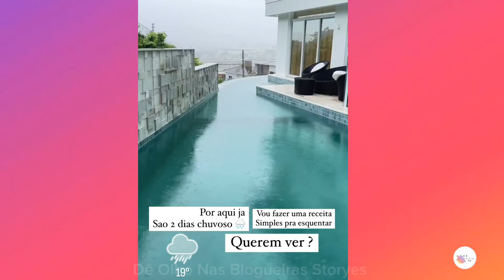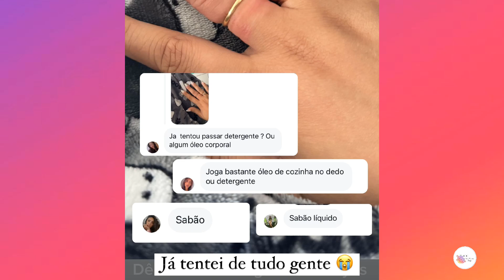ANNY | O QUE PARECIA SIMPLES DEU MAIS TRABALHO DO QUE O ESPERADO, E A SITUAÇÃO TERMINOU EM LÁGRIMAS.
Vídeo de Família jeito loko de ser! No vídeo de hoje, estamos acompanhando de perto as histórias e novidades da Família jeito loko de ser, uma das blogueiras mais queridas do momento! Assim, você fica sempre por dentro das últimas novidades e conteúdo exclusivo!

» Neste canal, com muito carinho, compartilhamos os melhores Stories das YouTubers que você ama. Não somos elas, mas adoramos trazer esses momentos especiais para vocês! ❤️